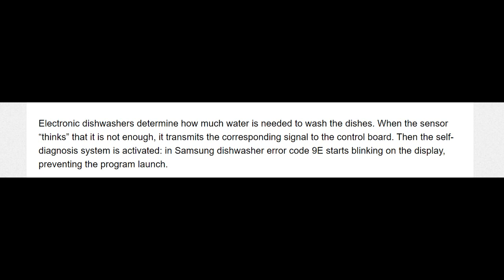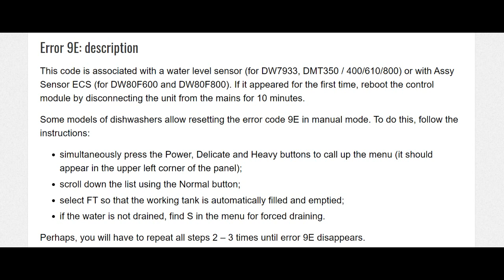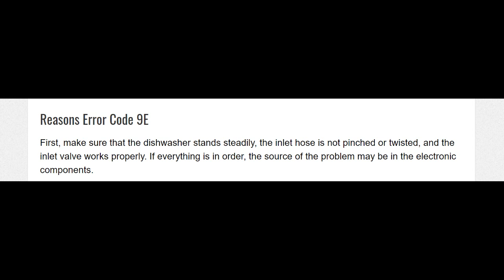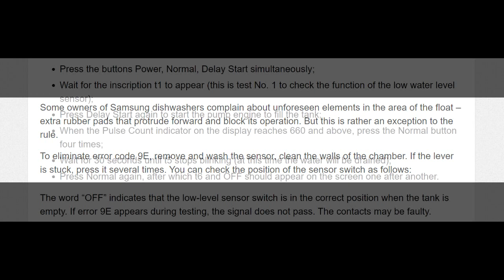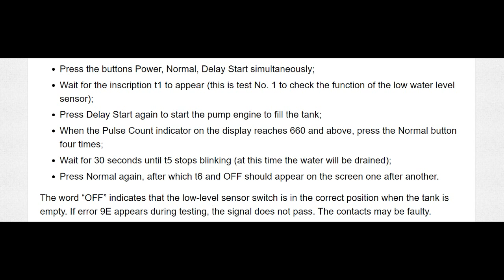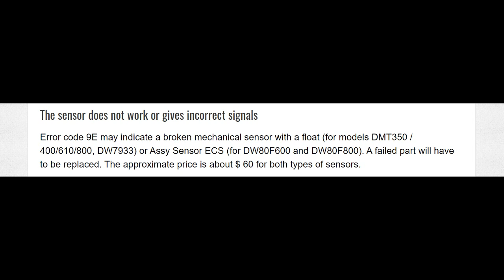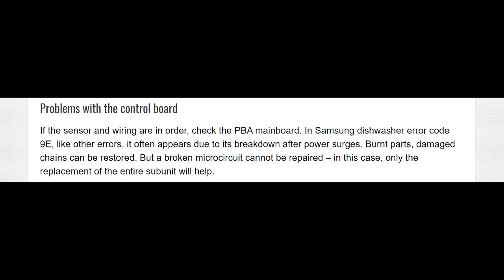how to fix samsung dishwasher error code 9e